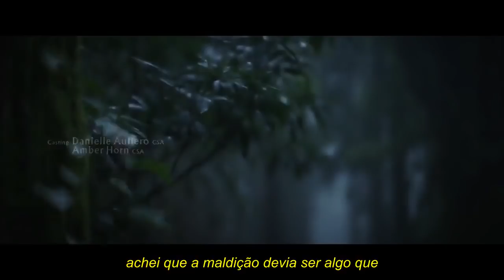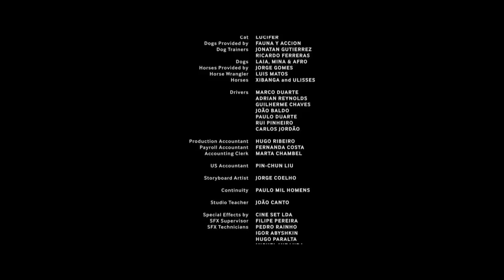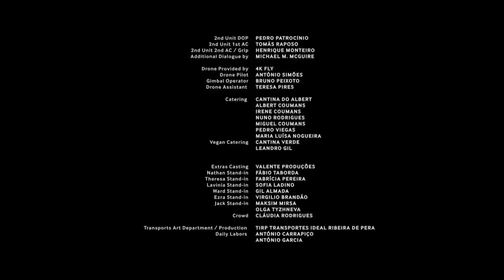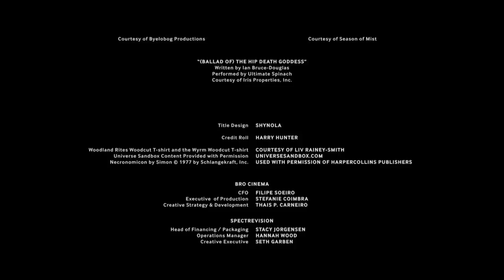Boja Van Svemira (2019) Ceo Film sa Prevodom